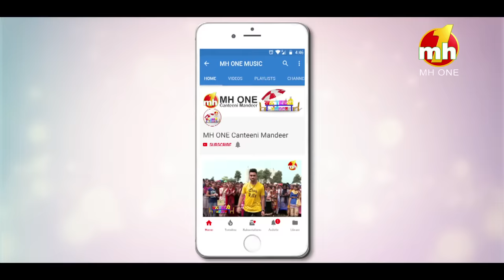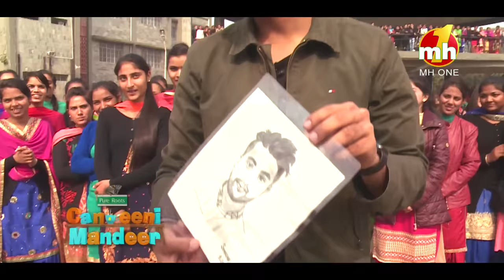Canteeni Mandeer || Amardeep Singh Shergill Memorial College, Mukandpur || New Episode || MH One